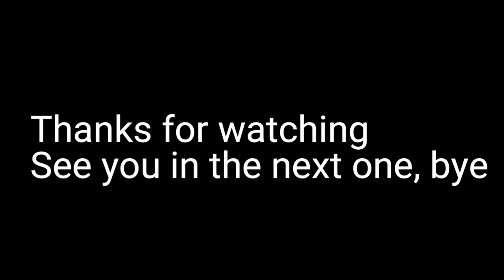Lagos drone footage. New york of Nigeria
Lagos/Eko fine o (Nigeria), Lagos a mega city in West Africa, a mega city so diverse and beautiful.